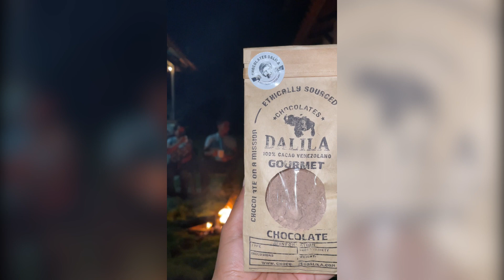Create Memories this Christmas with Chocolates Dalila